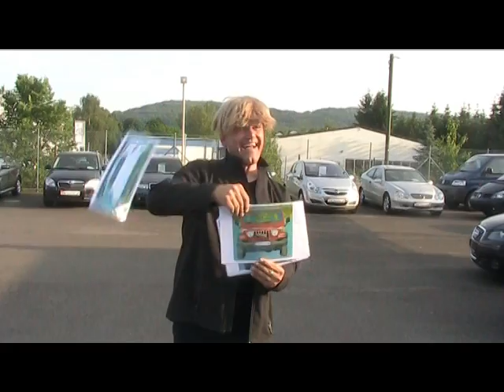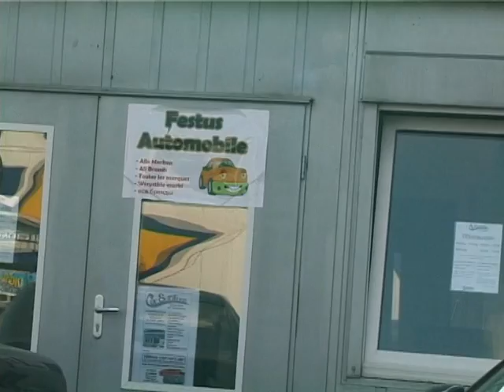Festus And The Gagbeats - Car-Blues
Der erste eigene Titel von Festus und seiner Band.
Für alle, deren Automarke beim "Nissan, Nissan" nicht dabei war.
Viel Spaß beim Hören und Sehen!